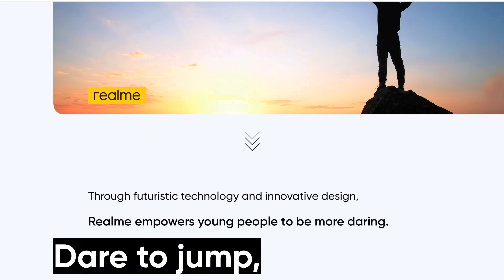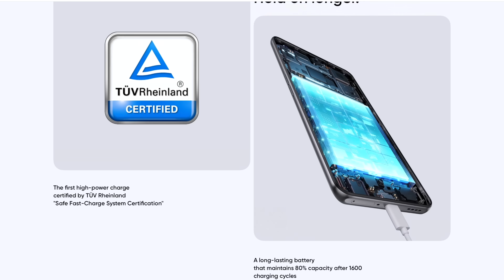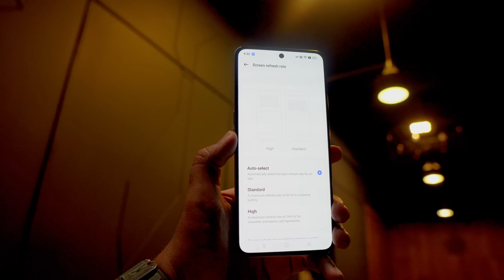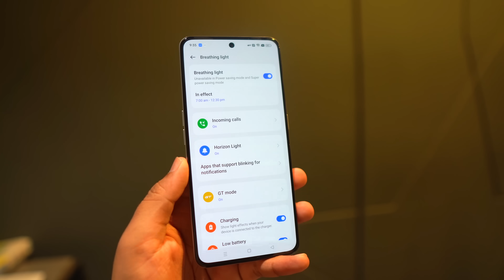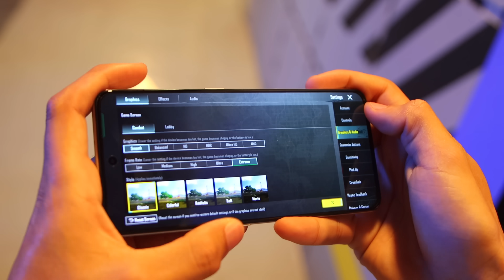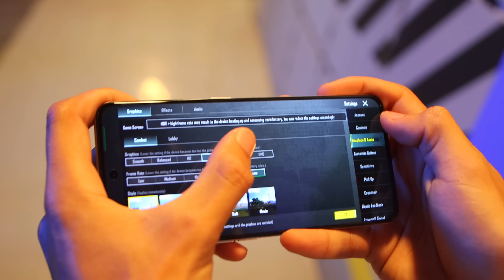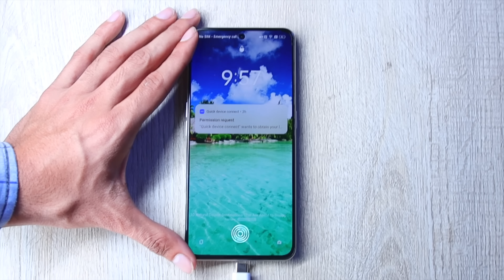realme GT3 First Look | Fastest Charging In The World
In this video we are going to take a first look at the latest and the worlds fastest charging phone called the realme GT 3 which has 240W charging along with a microscope camera with a crazy design